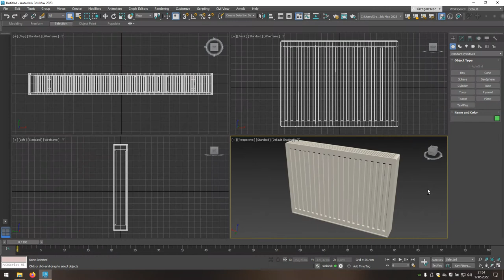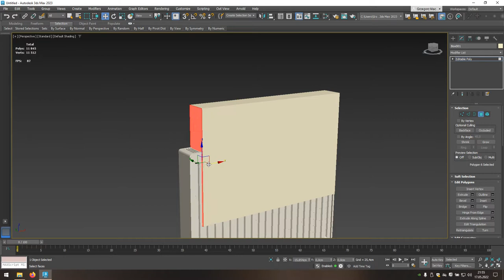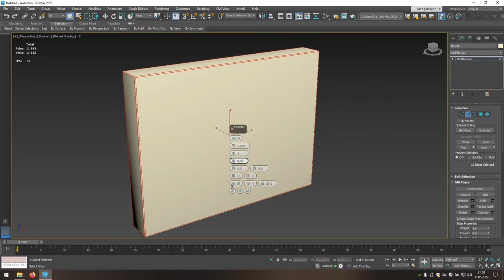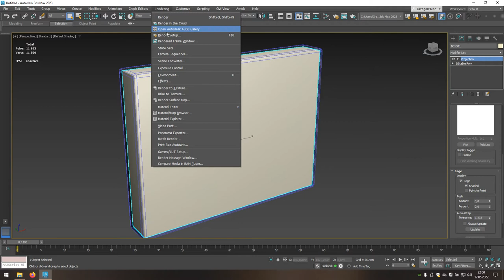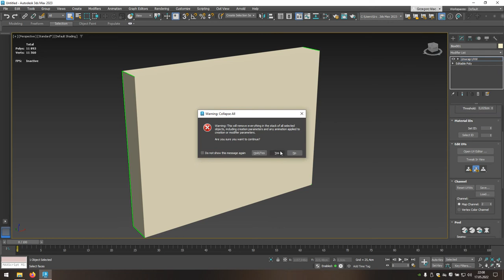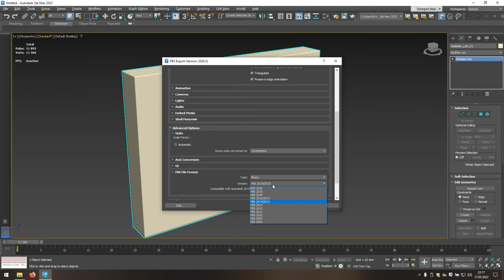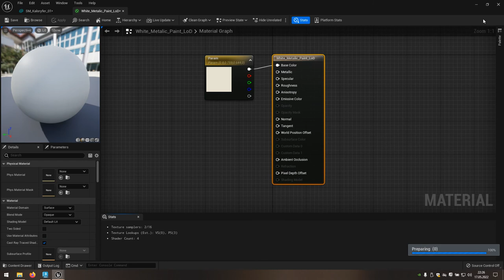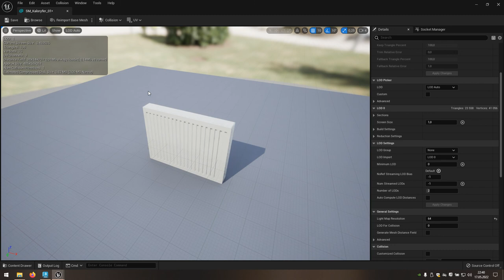Optymalizacja geometryczna (3ds Max)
Prosty sposób na wykonanie dodatkowego modelu z ograniczoną liczbą poligonów (Level of Detail).